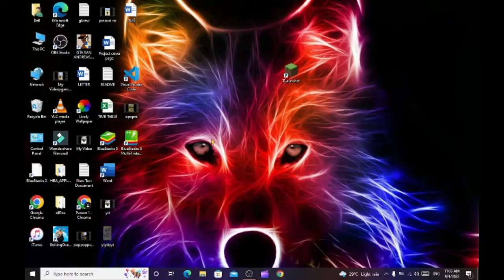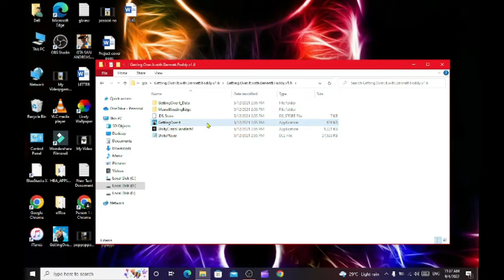HOW TO DOWNLOAD GETTING OVER IT WITH BENNET FODDY. || IY GAMING YT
android
apk
download
download getting over it for android
download getting over it for free on android
download getting over it in mobile for free
download getting over it on pc
getting over it for android,getting over it for free
hindi,how to
how to download getting over it
how to download getting over it for free on android
how to download getting over it game in android for free in 2021
etest
mobile
new